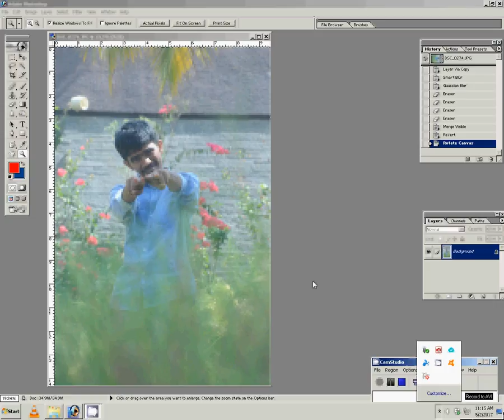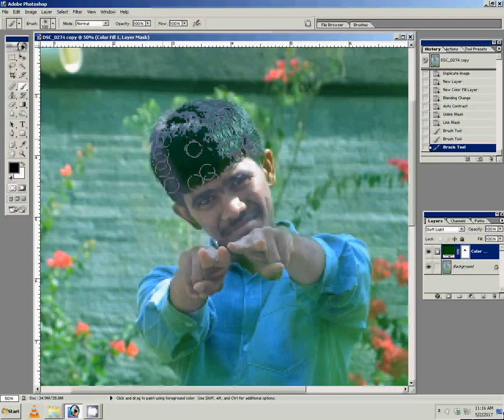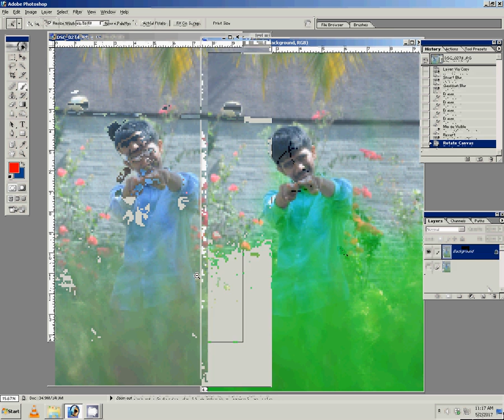Tutorial normal To Hd Photo chaning Low to High Quality/Resolution Photo/Image in adobe Photoshop